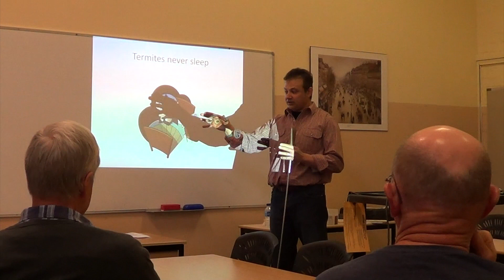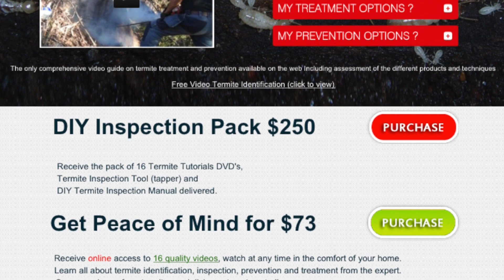Home Termite Control, your trusted termite specialist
This video is about services available at Home Termite Control.